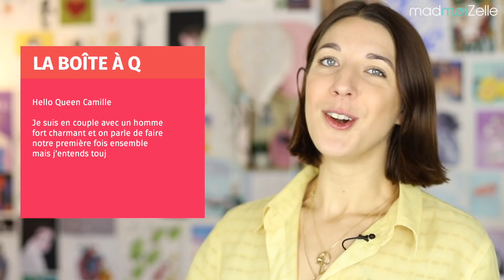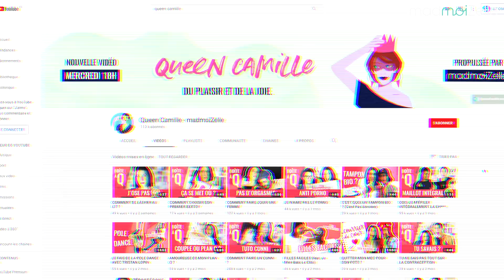LA VÉRITÉ SUR LA PREMIÈRE FOIS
Pas venue pour souffrir OK.

Une chaine réservée aux belles personnes qui traite des plaisirs de cette vie.

FOLLOW ME TO THE MOON

LES AUTRES CHAINES DU SQUAD [Propulsées par madmoiZelle] !